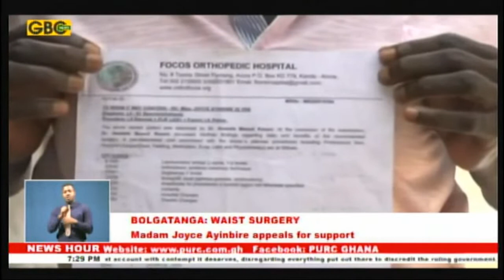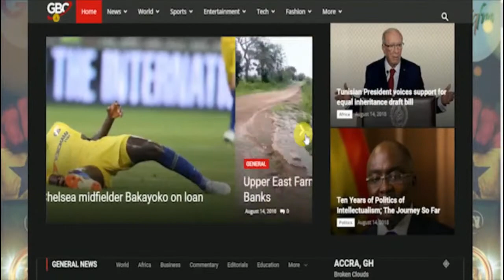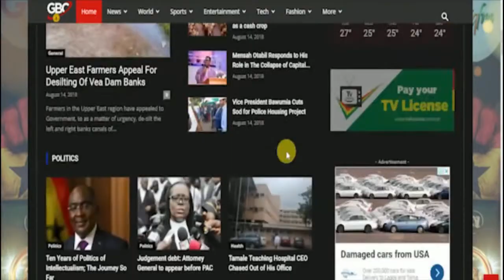GTV/GBC News at 7 p.m.